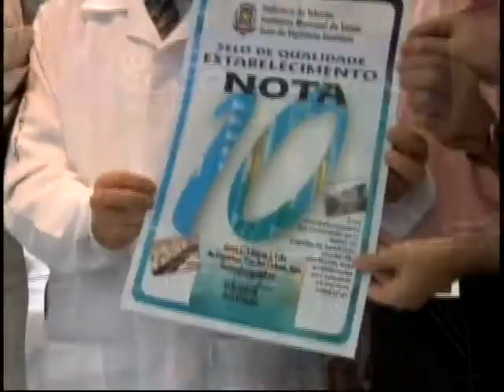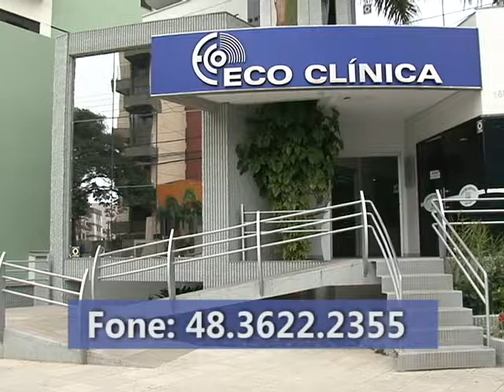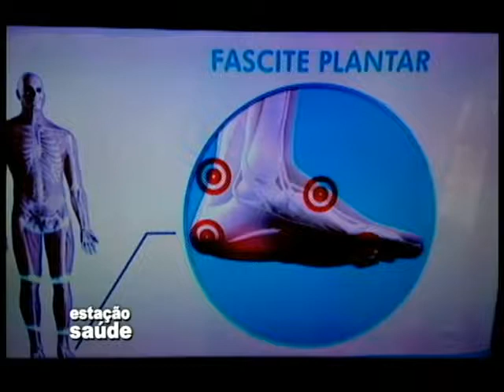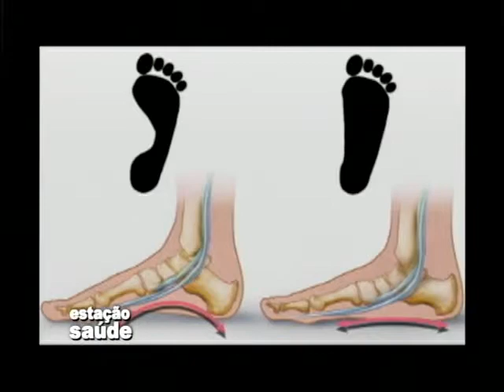BLOCO 2 ESTACAO SAUDE PALMILHA ORTOPÉDICA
Palmilhas Ortopédicas - Fisioterapeuta - André Fausto do Carmo